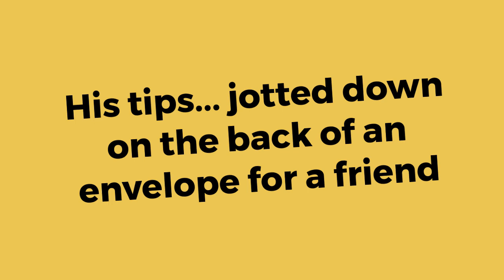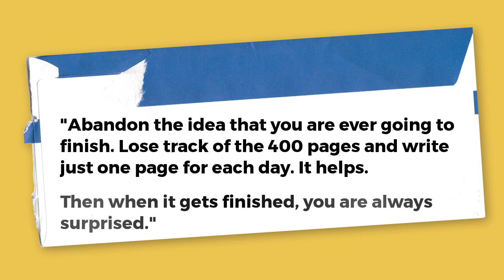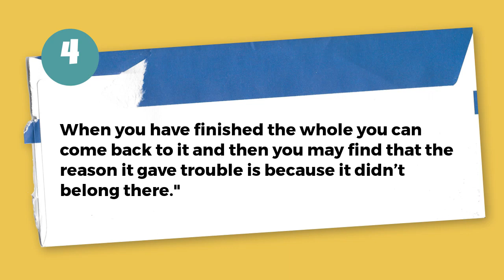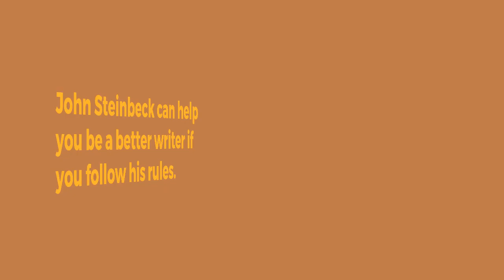John Steinbeck’s Rules for Writing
VelocityWriting.com - This is another in my series of lessons from great writers. This time we're looking at the rules for writing that famed author John Steinbeck wrote on the back of an envelope for a friend.

There is a playlist at the end of this one that will take you to my "Learn from Great Writers" series. I hope you enjoy them all.

★ ★ TAKE ONE OF MY ONLINE COURSES

New courses are added regularly. See what's new. Each course is designed to help you write with enhanced creativity and greater profit.

★ ★ GET PROFESSIONAL HELP WITH YOUR WRITING ★ ★

Discover my Personalized Author Services
➧ Consulting about all aspects of book production and promotion
➧ Manuscript Assessment (Developmental/Substantive Editing)
➧ Copy Editing
➧ Bookcraft (Book design and file creation for print and ebooks)
➧ Author Websites
➧ Ghostwriting.
See exactly what I do, how I do it, and my affordable fees here ➜

Also, click on the Bell Symbol to get update notifications